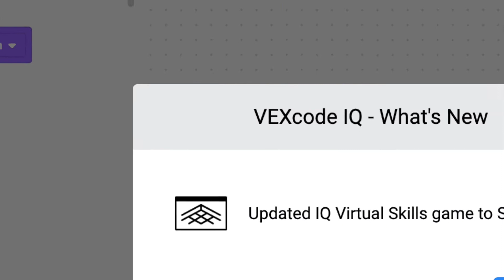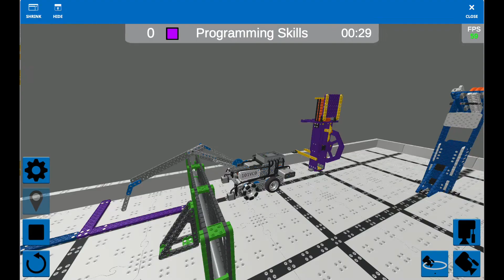VEX IQ Slapshot Virtual Skills (Teaser)